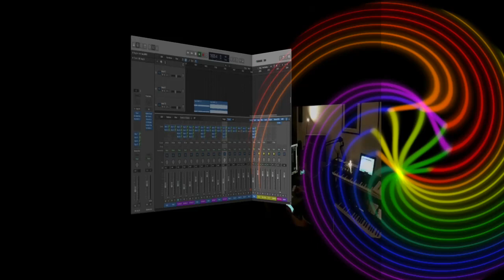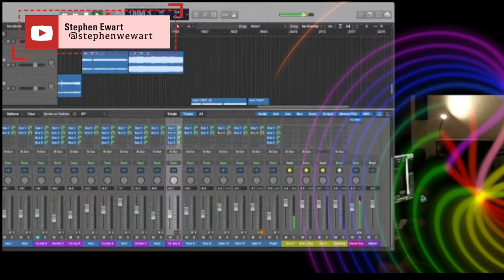Boss RC202 Playlist 6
Stephen's music is available through ALL streaming platforms, thanks to Distrokid